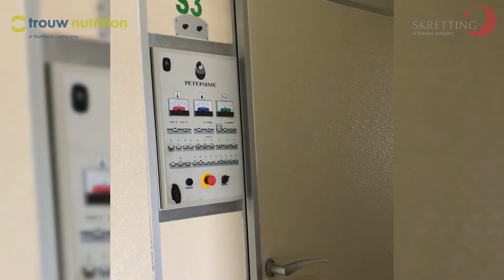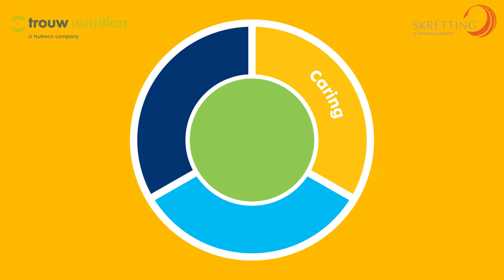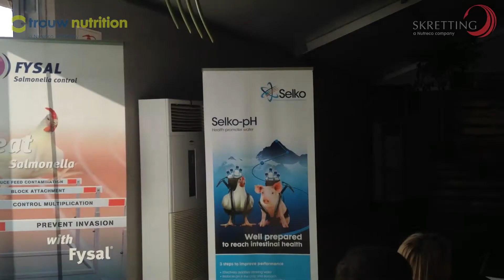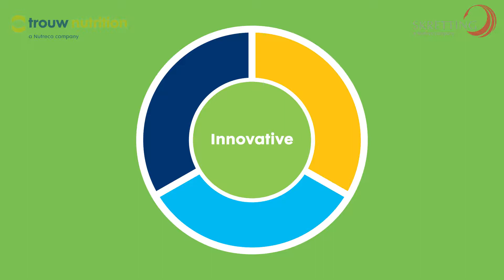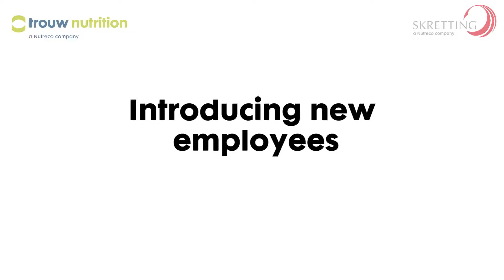Trouw Nutrition Highlights Q2 2017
Trouw Nutrition Hifeed, your global key to local success!